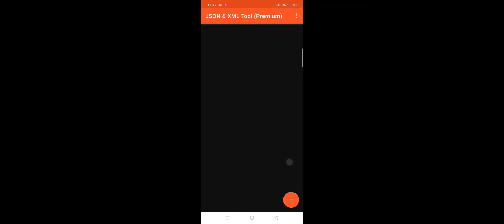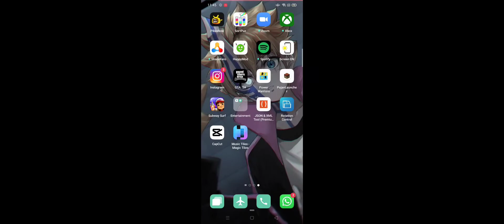A new way to get character